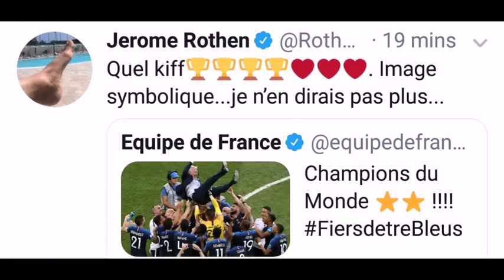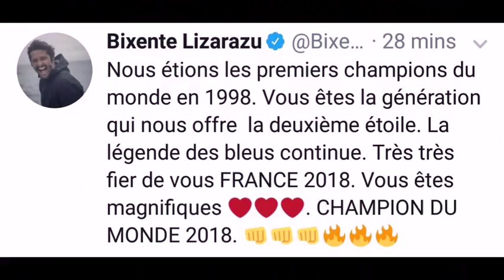Réactions des stars! Benzema félicite la france. Ibra aussi et pogba. Gignac macron champion du mond